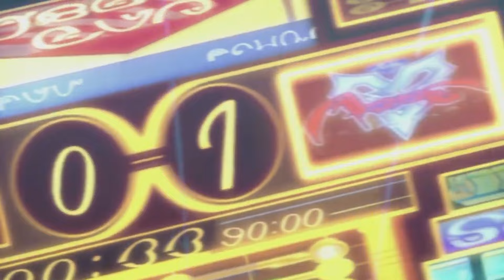Tidus is the Son of Blitzball God and You Aren't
My only regret is not being able to make this thumbnail look even trashier.